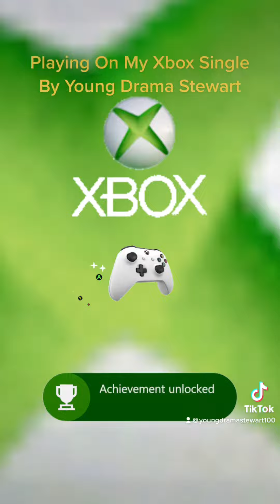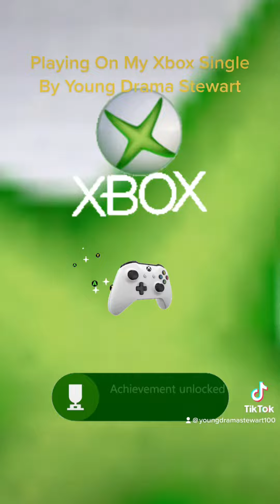Playing on My Xbox Single